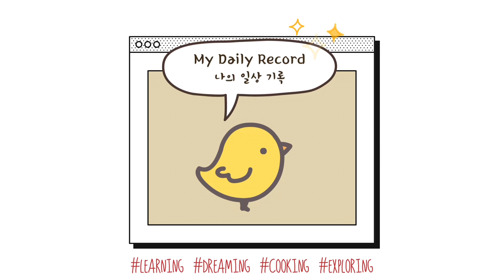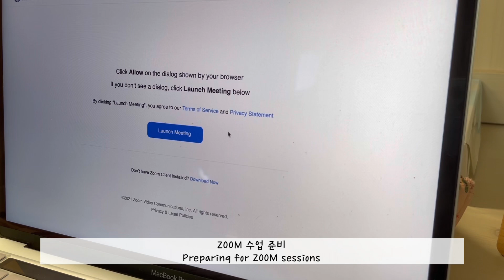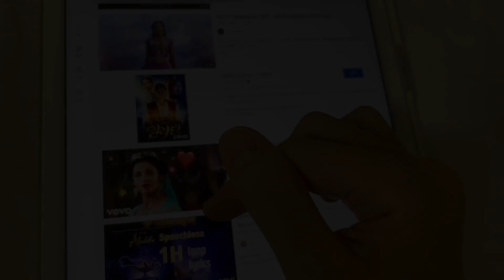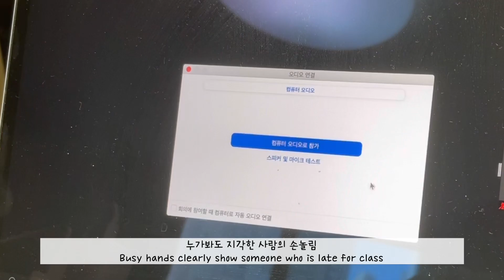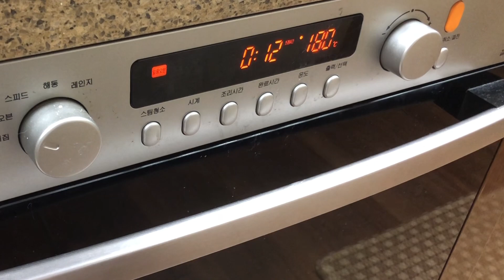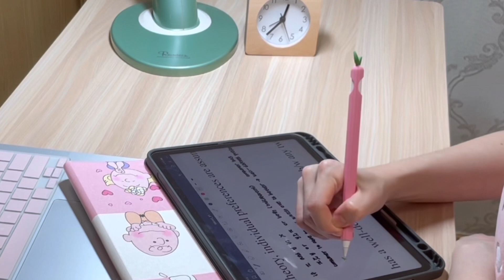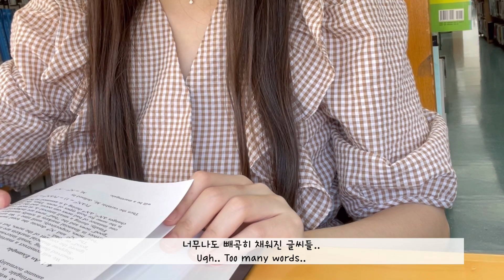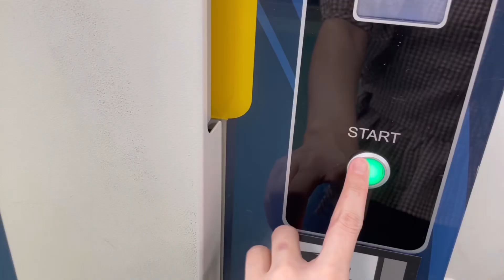자취 요리 vlog★🍲 집밥 일상:) 레몬딜버터, 크림파스타 만들고 싸강 듣는 집순이 대학 브이로그 | 김치열무국수, 차돌박이, 전복장, 콩나물국밥, 홍합치즈 토마토구이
그동안 잘 지내셨나요?
저는 드디어 중간고사가 끝났어요!
시험 기간에 편집할 시간이 없어서 업로드가 늦어졌어요ㅠㅠ죄송해요
요즘 갑작스럽게 날씨가 많이 추워졌어요!
우리 모두 감기 조심해요😊💪🏻

Hello everyone:)
How have you been?
I am finally done with my midterm exams!
The upload was delayed because I didn't have time to edit during the exam period ㅠㅠ I'm sorry
The weather has suddenly become very cold these days!
Let's all be careful not to catch a cold 😊💪🏻

Halo semuanya:)
Bagaimana kabarmu?
Akhirnya aku selesai dengan ujian tengah semesterku!
Uploadnya tertunda karena saya tidak sempat mengedit selama masa ujian ㅠㅠ maaf
Cuaca tiba-tiba menjadi sangat dingin akhir-akhir ini!
Mari kita semua berhati-hati agar tidak masuk angin😊💪🏻
Terima kasih sudah datang hari ini :)💕
Selamat malam🌙

元気でしたか？
いよいよ中間試験が終わりました！
試験期間中に編集する時間がなかったため、アップロードが遅れましたㅠㅠごめんなさい
最近は急に寒くなってきました！
風邪をひかないように気をつけましょう😊💪🏻
今日来てくれてありがとう：）💕